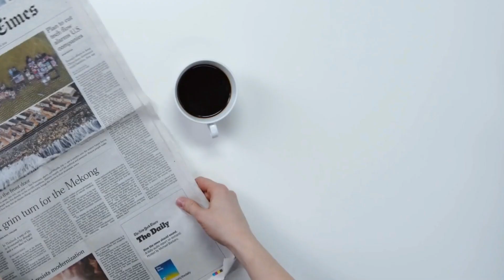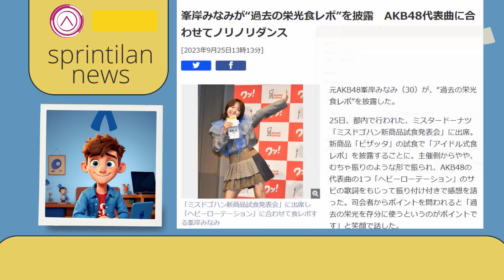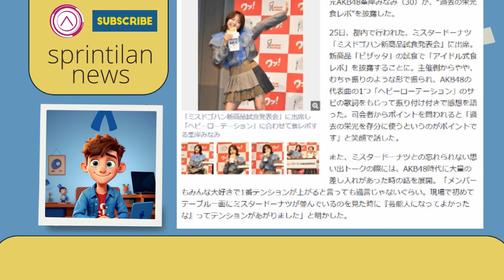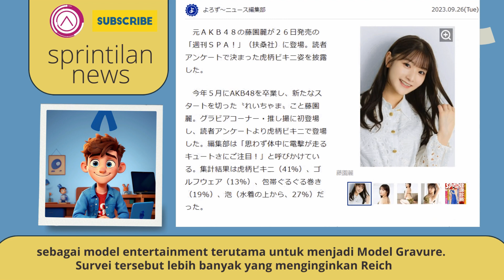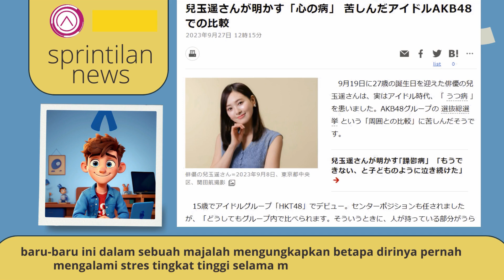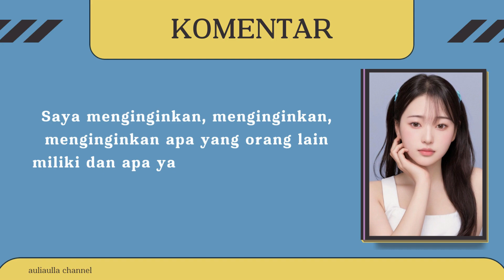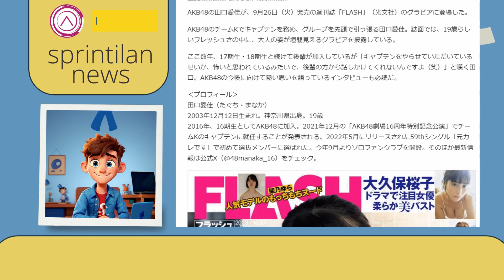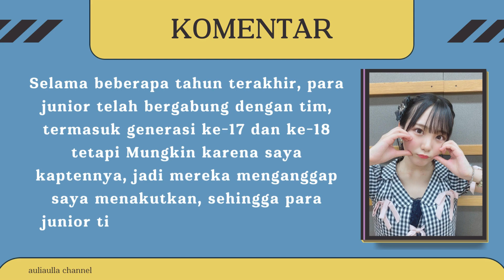Kabar AKB48 selama 1 minggu ini (Edisi Mingguan)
Mantan AKB48 Minegishi Minami (30) yang menjadi BA untuk mister donut jepang, Mantan member AKB48 Rei Fujizono Dia menghiasi halaman Majalah kecantikan dan perawatan "Weekly SPA!" edisi 26 September 2023, Mantan member HKT48 Kodama Haruka yang sekarang menjadi seorang Aktris sekaligus konselor psikologi mental, AKB48 Taguchi Manaka
yang memamerkan lekuk tubuh indahnya di majalah Gravure "FLASH" terbitan kodansha, bisa dibeli melalui amazon dan rakuten edisi 10 Oktober 2023 (No. 1705) [Majalah] ¥520